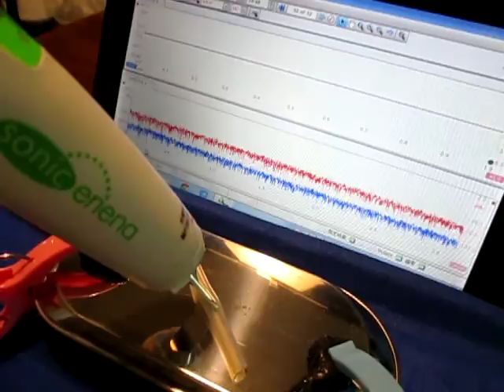超音波伝搬状態の‹測定・解析›（超音波テスター） Ultrasonic-labo